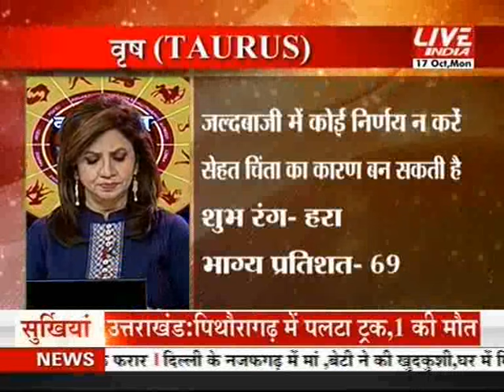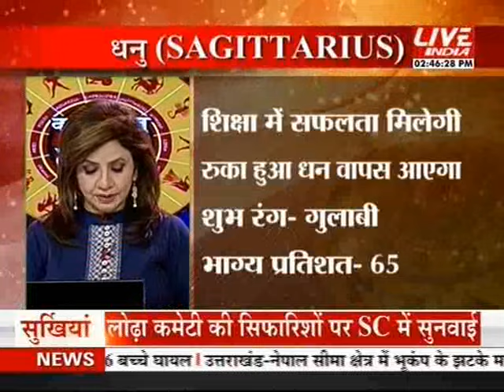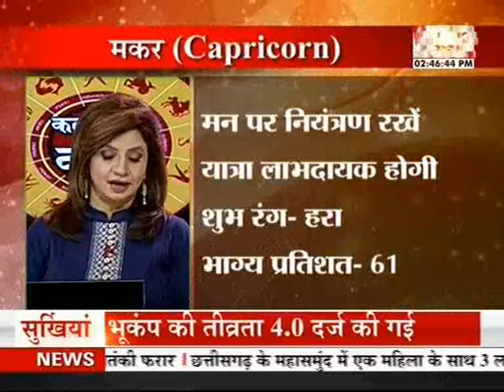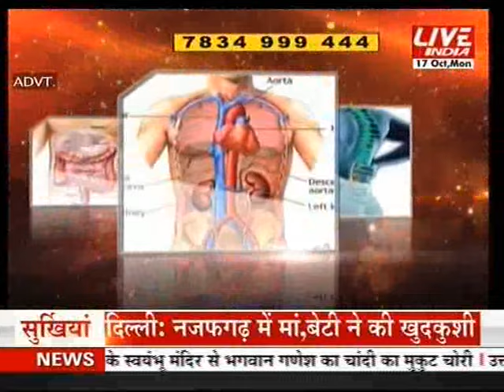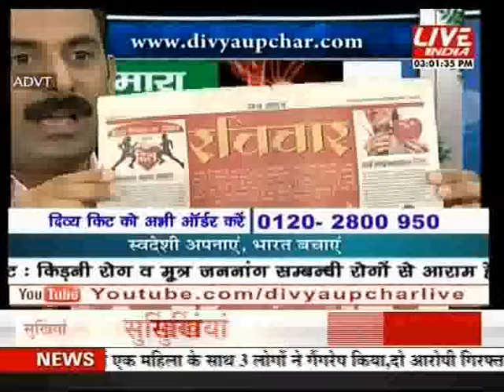धन, नौकरी , मान-सम्मान और व्यापार--part 2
दीपदान से पाएं 4 बड़े फायदे, धन का लाभ ,नौकरी में तरक्की, मान सम्मान और व्यापार में फायदा